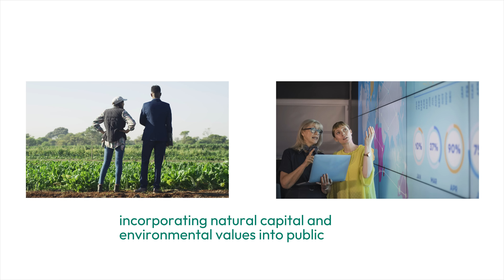Environmental economics research at the University of Exeter Business School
At the University of Exeter Business School, we're at the forefront of environmental economics, driving innovation and practical solutions. Our research tackles critical issues like biodiversity loss and climate change, informing policy decisions and empowering businesses to operate more sustainably.

Find out how we’re creating a powerful impact, shaping a future where environmental and economic wellbeing go hand-in-hand